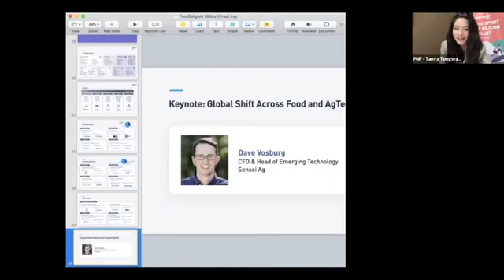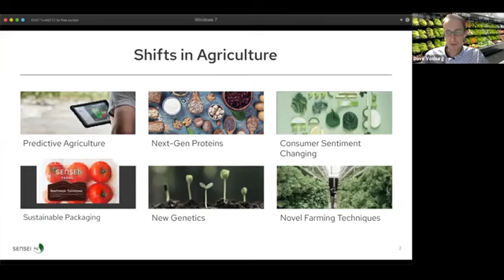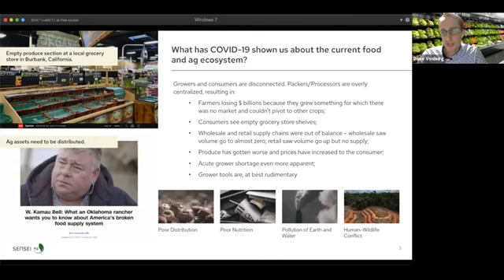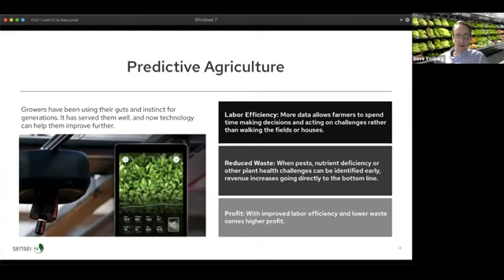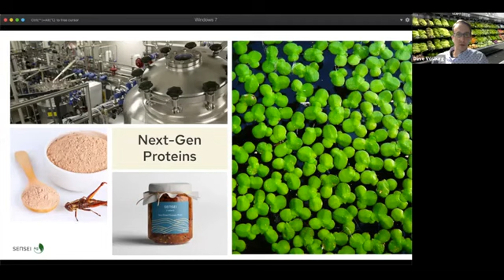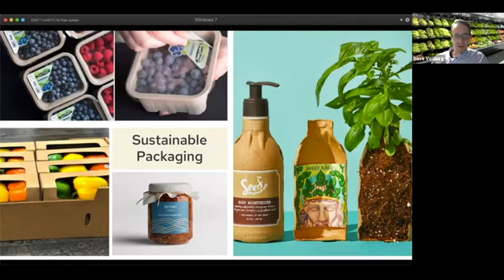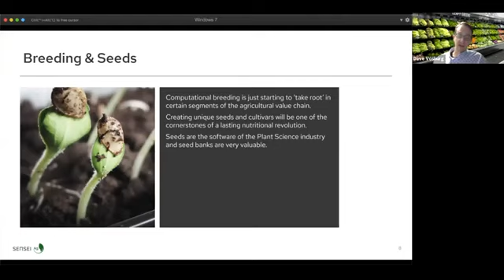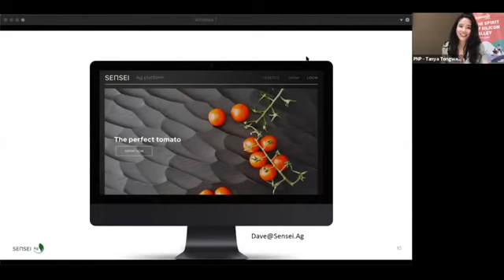The Global Shift in Food and Agtech, by Dave Vosburg (Sensei Ag) | Plug and Play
Welcome to our Thailand Soft Launch Keynote Speaker!

Plug and Play is the world's largest technology innovation platform, operating 30 offices globally and serving over 350 international corporations. Thailand offers a huge opportunity to bring together this global network to solve challenges in Thailand's vast agrifood sector. Agriculture employs nearly 40% of Thailand's workforce. To improve global food production and access, precision farming, processing and distribution, and biotechnology innovations are needed. Following the success of Plug and Play Food's Innovation Platforms in Silicon Valley, Brazil, and Fargo, Plug and Play is excited to bring the top startups, corporations, investors, and government officials in the Agrifood space to identify the industry's leading challenges and implement novel startup solutions.